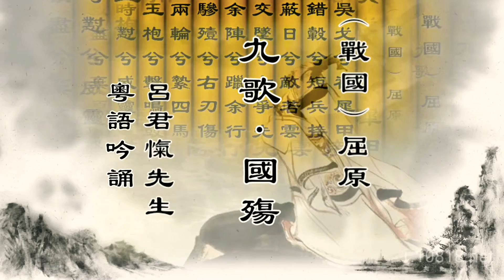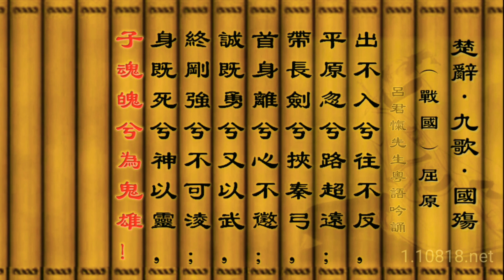粵語楚辭吟誦:《九歌•國殤》呂君愾先生吟誦 豎排繁體竹簡版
粵語楚辭吟誦:《九歌•國殤》

呂君愾先生吟誦

豎排繁體竹簡版